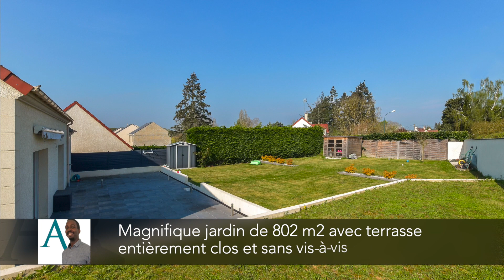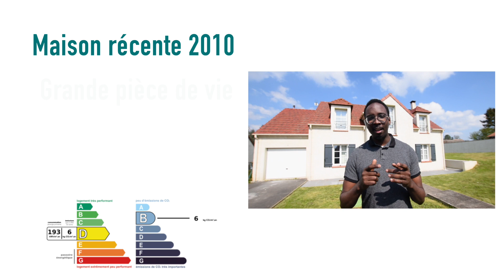Maison à vendre - 126 m2 - 4 chambres - terrain de 802 m2 - secteur Tournan-en-Brie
L'Adresse Concept Premium vous présente :

Une maison individuelle construite en 2010 de 126m² sur plus de 800 m² de terrain.

À 8 minutes de TOURNAN EN BRIE, dans un charmant village, vous découvrirez cette sublime maison familiale proche des commodités tel que : écoles maternelle et primaire, une boulangerie, une épicerie, un bar tabac et un restaurant.

Nous commençons la découverte du rez-de-chaussée par son entrée spacieuse et fonctionnelle avec son placard de rangement qui ne pourra que vous séduire par son côté pratique. Vous accéderez ensuite à la pièce de vie de plus de 46 m2 avec ses deux grandes baies vitrées permettant d'avoir une belle luminosité et une vue sur le jardin et sur une immense terrasse. Pour le côté économique, un poêle à bois vous assura des hivers chauds au coin du feu. A vous les amoureux de la gastronomie vous pourrez vous faire plaisir à l'aide de la cuisine aménagée et équipée doté d'un grand ilot central ainsi que de grand plans de travail ou vous pourrez concocter de bons petits plats à vos amis et à votre famille.
Pour compléter le rez-de-chaussée : Vous trouverez un WC indépendant, une suite parentale avec sa salle d'eau faite récemment et un grand dressing très pratique. Et pour finir une buanderie fonctionnelle pour favoriser la gestion de votre linge de maison.

Un escalier vous mènera ensuite au premier étage où vous y attend un palier qui dessert trois chambres avec de beaux volumes, une pièce d'eau avec douche et baignoire et un WC indépendant permettant de faciliter l'organisation du matin.

Il vous reste encore à découvrir un magnifique jardin de plus de 800m² entièrement clos et sans vis-à-vis ou vous pourrez profiter de la terrasse entièrement carrelée qui favorisera vos moments de détente en famille ou entre amis. Un garage pour des motos ou du stockage viendra agrémenter cette jolie maison, possibilité de stationner plusieurs véhicules dans la propriété.

Les plus :

- Magnifique terrain de plus de 800 m² clos et sans vis à vis
- Grande suite parentale au RDC
- Maison en excellent état de 2010
- Grande pièce de vie et cuisine fonctionnelle
- Fenêtres en PVC
- Terrasse carrelée.
- Poêle à bois
- Garage pour motos

Maison à 8 minutes de la gare de TOURNAN EN BRIE

Qu'attendez-vous pour nous contacter et de venir visiter ce bien de qualité ?